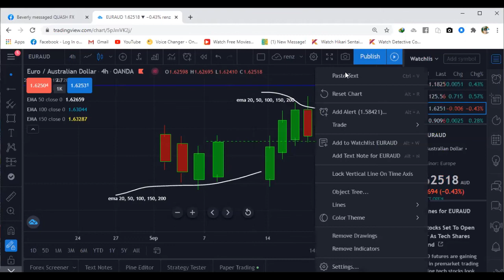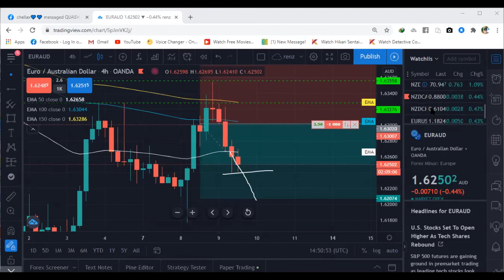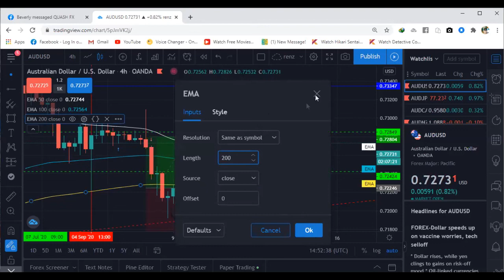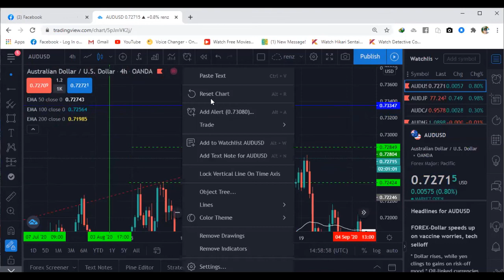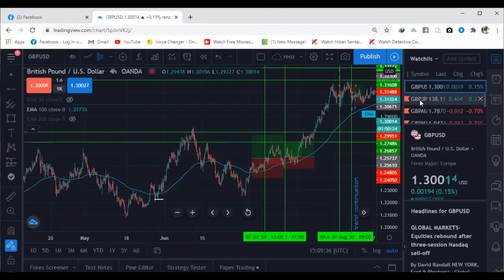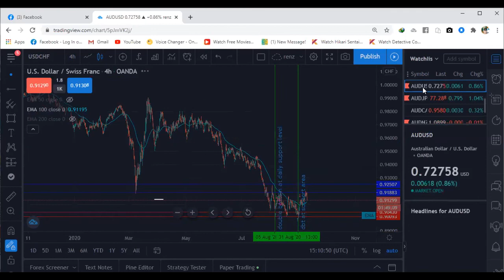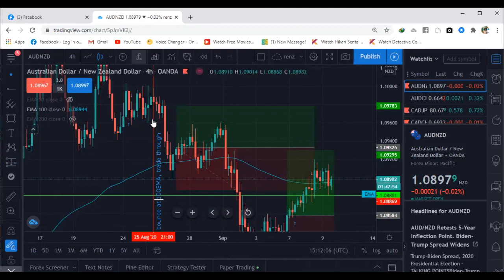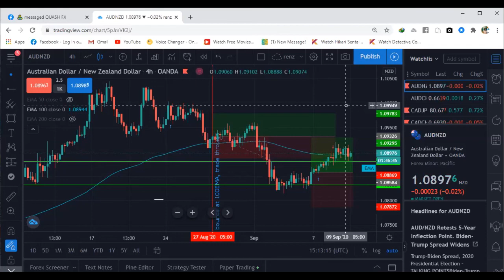MASTER THE COMBO PATTERN PART 1.GO AND SEE BY YOURSELF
THIS PATTERN IS A COMBINATION OF EMA AND 2 CANDLESTICK